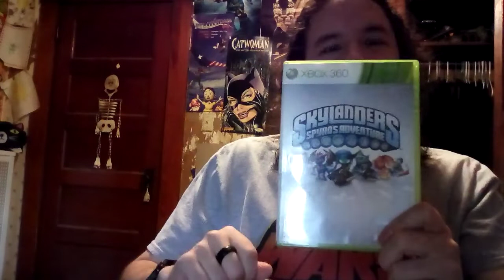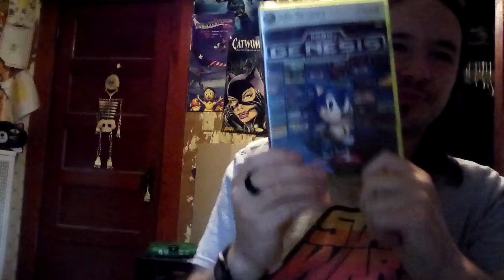Whatever Happened To The Toy To Life Market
Remember Skylanders? Disney Infinity? Lego Dimensions? Games where you scanned figures, and came to life. It was a pretty cool niche. For a while.